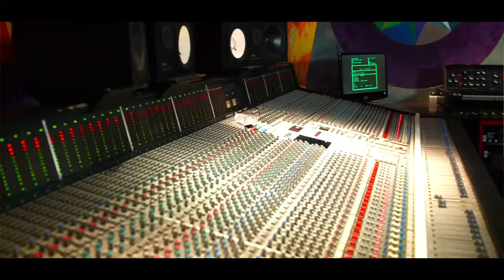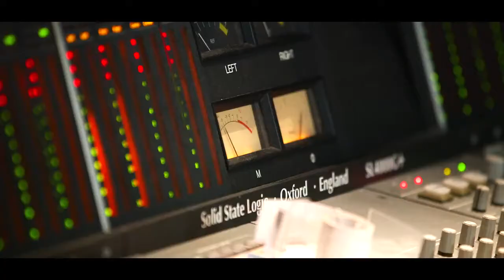Manika Kaur devotionally does 'Kirtan to support Noble Causes'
Blessed with a voice so pure it permeates your body and washes away your troubles in one soothing note, Manika Kaur is a rare and gifted soul.
Born and raised in Australia, Manika came from an extremely spiritual home where the family was, quite literally, responsible for spreading the teachings of the Sikh founder Guru Nanak Dev ji. Holy books would be delivered to their home and they would personally deliver them to the Sikh community across Australia, often stopping to join in song before they left. "The whole experience was divine.

Her songs are songs of true devotion and her mission is to heal the world with her voice, as Manika says, hers are "Kirtan for Causes"
Every last penny raised through Manika's music is donated to help others less fortunate than herself or to building new Sikh temples that offer a place for her community to share, learn and practice their faith. Bandhannaa raised over a million dirhams, which helped finance, a new Gurdwara in Dubai where Manika lives and the proceeds from her next album are earmarked to help educate children from the rural parts of Punjab.
Spreading the message has been surprisingly easy for 30-year-old Manika and music is her way of giving something back. "Music is a wonderful medium through which one can spread any message. God has been really kind to me, and I'm sure I can do more. I have been blessed with a very comfortable life, but I feel that I must do something for those less fortunate than me. And I honestly believe that if each of us can look out for others a little bit more, the world would be a much better place to live in. Music has no barriers, which is why it brings people together. At times you don't need to understand it but you feel it. Kirtan has something more extraordinary, when you connect to it; you are connecting to the purest love. This is why people often cry when they listen or sing Kirtan. It is hard to describe the feeling even for someone like me who is unable to fully grasp the true meanings of our Guru's teachings, it feels like floating in a warm pool of light!"